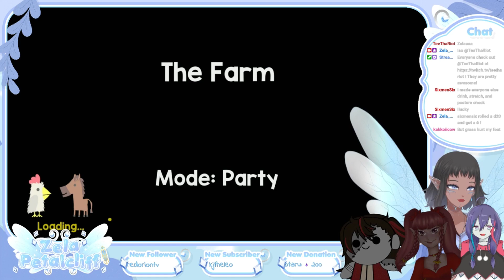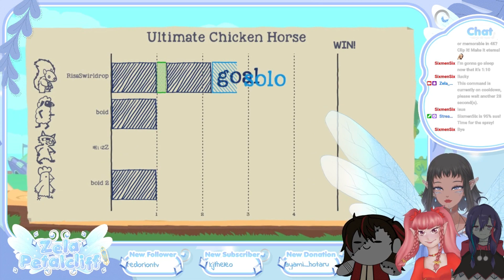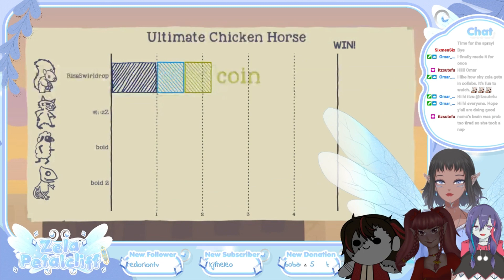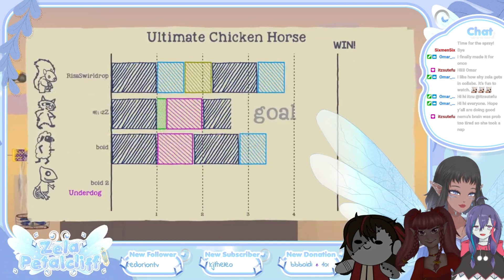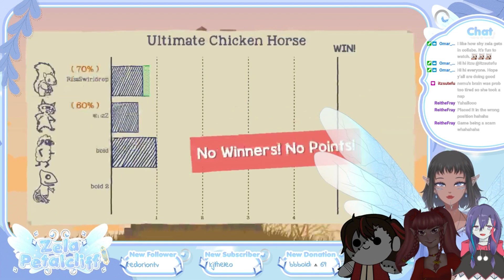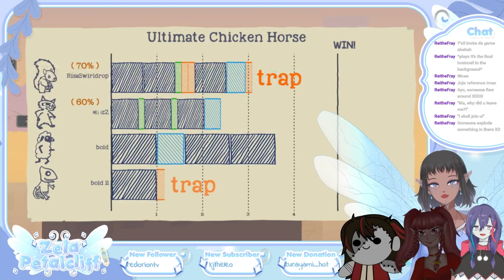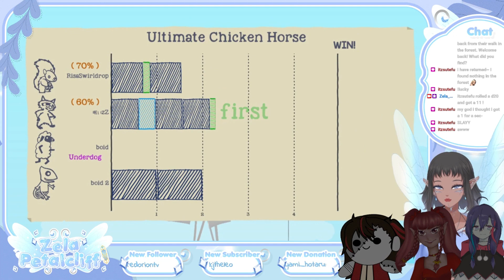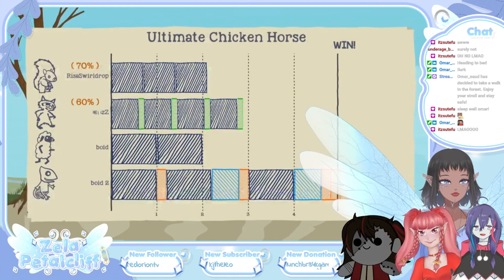The game that breaks family bonds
The family that scuffs together, stays together...
Broadcasted March 5, 2023 on twitch!

:: Credits ::
Thumbnail art by bbboid